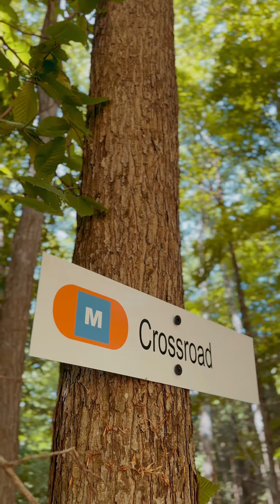HOLIMONT'S NEW JUMPLINE : CROSSROAD 💯🔥⚡️🤙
Went to check out the newly opened jumpline, "CROSSROAD" at the Holimont Bike Park. It was fun sending it.  💯🔥⚡️🤙